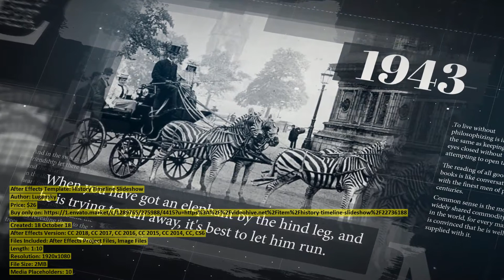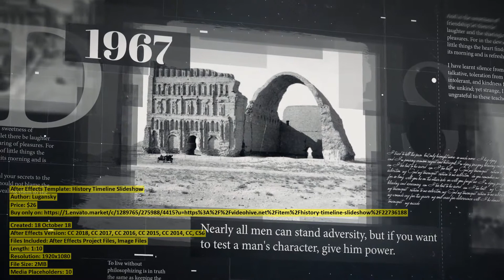History Timeline Slideshow | After Effects Template | VideoHive 22736188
Created: 18 October 18
After Effects Version: CC 2018, CC 2017, CC 2016, CC 2015, CC 2014, CC, CS6
Files Included: After Effects Project Files, Image Files
Length: 1:10
Resolution: 1920x1080
File Size: 2MB
Media Placeholders: 10
Text Placeholders: 12

Category: (video-displays)

Description: Well organized template No plug-ins required Modern design 12 unique scenes 10 placeholders Any Photo or video Help ...
Dear author Lugansky, if you believe any that the use of the project preview on this channel are not legitimate, please write to e-mail and we will delete your video within 24 hours.